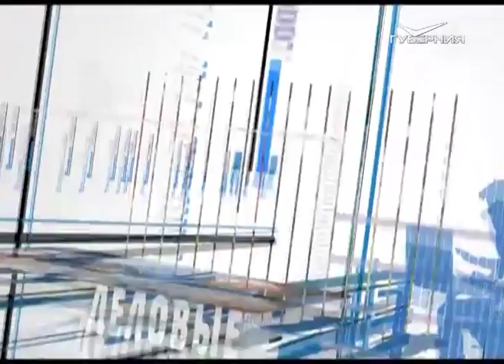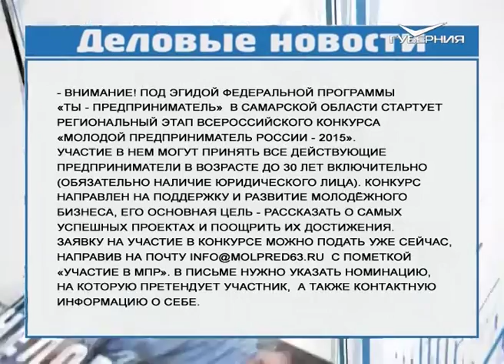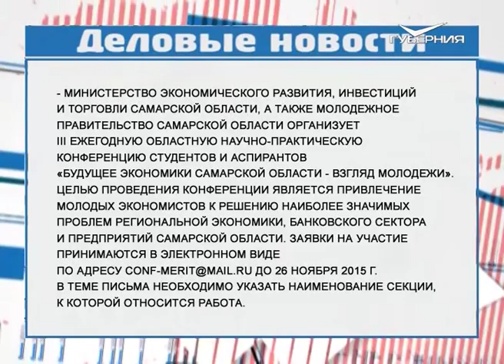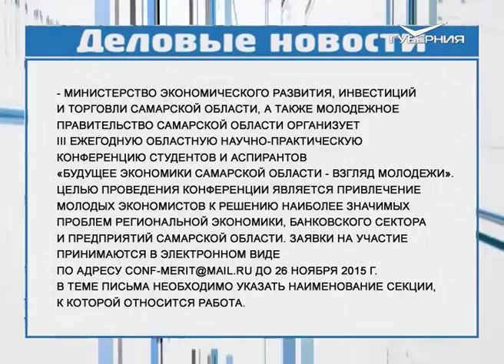Свое дело 9.11.2015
В жизни любого предпринимателя самообразование играет важнейшую роль, поскольку в бизнесе нельзя оставаться узким специалистом. И в этой ситуации большую помощь оказывают обучающие семинары, где разные специалисты помогают предпринимателям освоить ту или иную область знаний. При помощи таких встреч можно всегда оставаться в курсе событий и новых изменений в части российского законодательства.